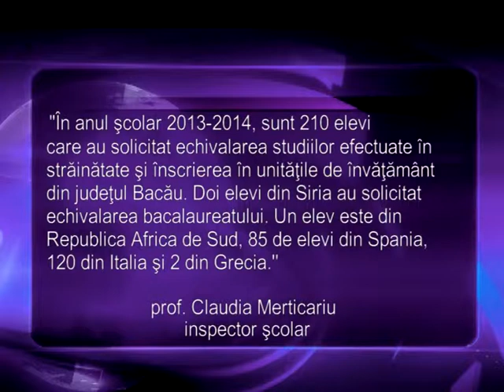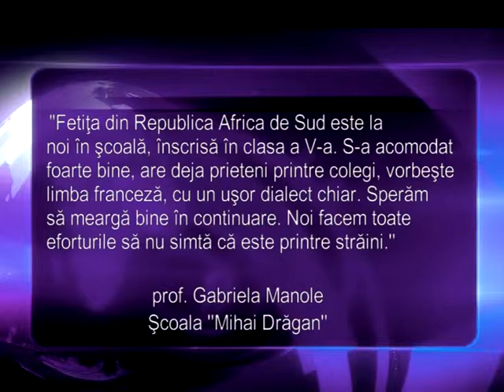ELEVI STRAINI 17 01 2014